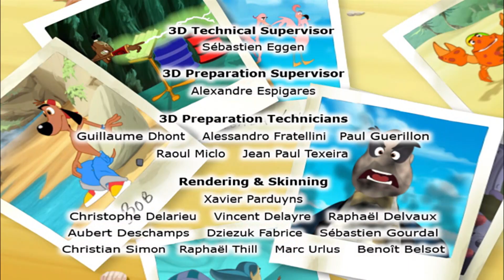Message in a Bottle | Bob's Beach Season 1 | Ep. 27 | Full Episode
Hey, man, Bob just wants to get home. A city dog, now shipwrecked on a deserted island, Bob has his work cut out. Not only does he want to leave; the island isn’t exactly deserted, either. In fact, Bob is far from alone.

🌞 About Kids Prime Time 🌞
Kids Prime Time provides you with full episodes of popular children's series. From classics like Urmel from the Ice to detective stories with Elliot Mouse to yellow, friendly monsters from Maggie and the Beast. There is a suitable children's series for every taste. Discover series like Fix & Foxi, Marvin, the Tapping Horse, Little Bear, Timmy Goes to School, Elliot Moose, George and Martha, Hoota & Snoz and many more.